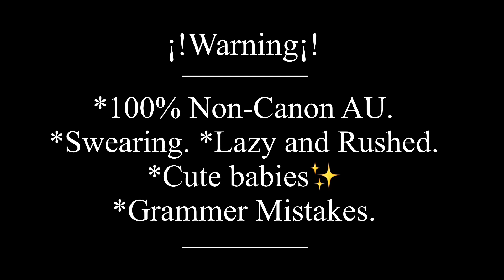The Afton Kids First Word +Charlie's┆FNAFAu┆Gacha Club┆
Description info was Updated on: August/04/2023

⇩Quick Important Shit⇩

❗️If you're inspired by my videos, AU, or characters design. You can use the inspiration, just don't have your video, AU, or character designs look 100% like mine, or copy’s of my shit. Especially the character designs!

❗️ You are welcome anytime to make any fan-art or gifts. You can @ me them or use PandieTheGarbageRat so I can see them!

❗️ For the love of everything. Don't ask, to pined, or for shoutouts! I pin my comment so it's easier for people to see it, and shouts for people that are friends, or people that deserve it.

Hello! My name is Pandie, (You can also call me Bear, or Panda), and welcome to the description. Have a wonderful day and stay safe!

❗️♡Social media♡❗️

❕Wattpad : Pandie31 (Linked in my About)

❗️♡All my Au's♡❗️

❕▹Main AU
❕▹Psychopath AU
❕▹Actor AU
❕▷Art AU
❕▷Kingdom AU
❕▷Alive/Abandonment AU

❗️♡Fandoms I like♡❗️

❕▷FNAF
❕▷CreepyPasta
❕▷Cupheads
❕▷Yandere Simulator (Just the game)

❗️♡Apps I Use 24/7 for Editing ♡❗️
❕▹Kinemaster
❕▹CapCut
❕▹IbisPaint
❕▹Funimate
❕▹Procreate
❕▹FlipaClip
❕▹Gacha Club (No Mods)
❕▹Gacha Life
❕▹YOYO Doll (For Backgrounds)

❗️♡ Thumbnails ♡❗️
❕▹IbisPaint
❕▹Gacha Club

❗️ 💕Amazing people deserve more💕❗️

❗️♡Common Questions♡❗️

❕▹Q: Why do the Freddy/Bear animatronics have fox tails?
❕▹A: I was goofy off with the tail on them, when I put the fox tail on. I just can't see them without the tail 😭🤚

❕▹Q: Why do you ship Henry and William?
❕▹A: Mrs Afton and William ship isn’t my favorite, I lost the like for the ship. And I want Henry to join the Aftons so I just ship the two.
(I do still respect Mrs Afton x William Ship)

❕▹Q: Why do the animatronics have hair and clothes?
❕▹A: It's Gacha- no shit their gonna have hair and clothe. But also my character are Anthropomorphism, meaning they wear clothes, talk like a normal human, can have hair and also feel and developed emotions.

Wow, if you may it to the end of the description, put a 🧸 at the end of your comment, when you comment.
(You don't have to I just wanna know if people read this ;-;)

Anyways cya all later.